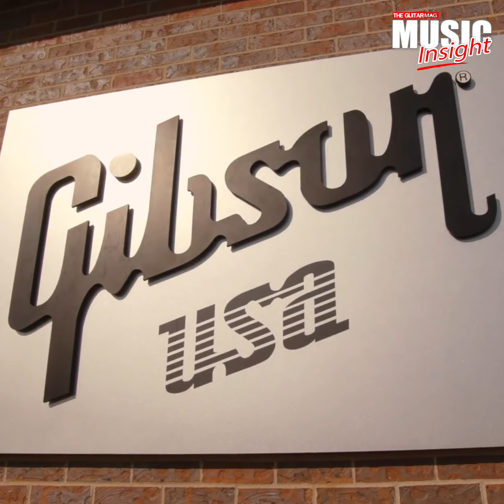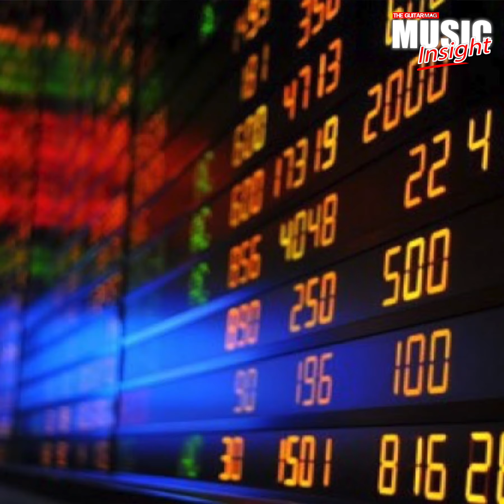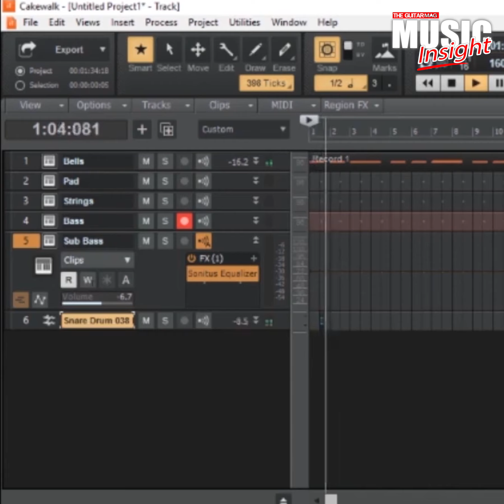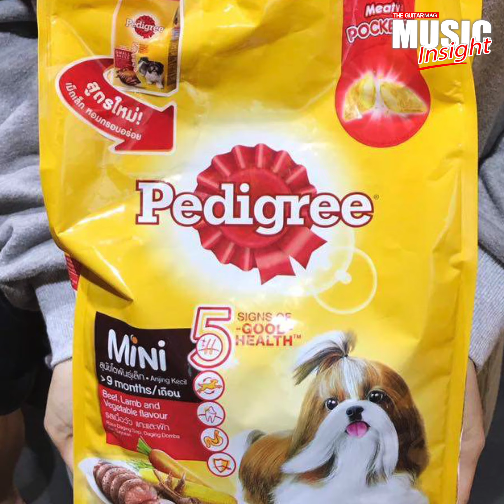Music Insight : นึกถึงกีตาร์นึกถึง Gibson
Line : @theguitarmag